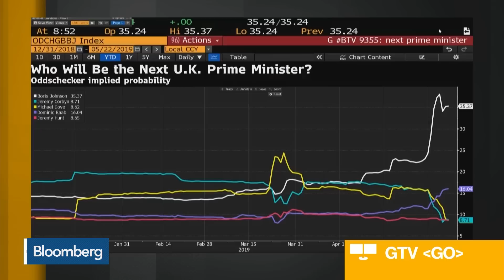May Faces Pressure to Quit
May.22 -- Bloomberg has learned that Theresa May is facing pressure to abandon her Brexit deal and quit as British Prime Minister within days. We’ve been told May’s allies see little hope of her divorce deal getting through the House of Commons. Bloomberg’s Anna Edwards reports on “Bloomberg Daybreak: Europe.”